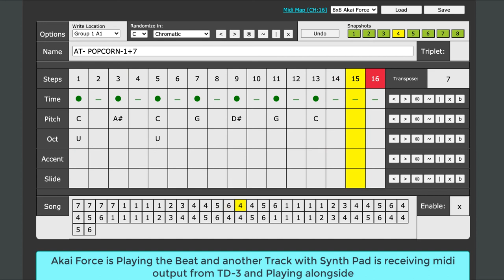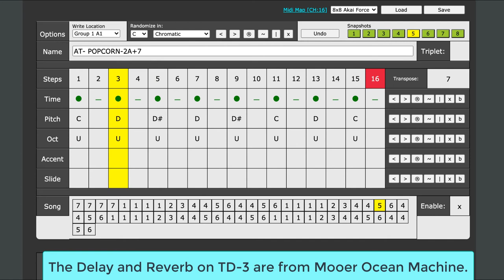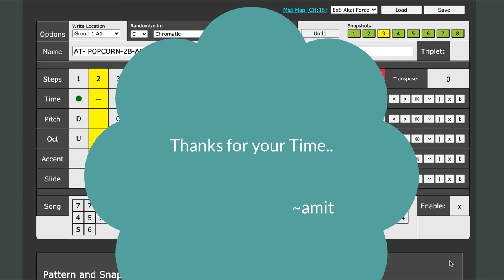TD-3 Patcher App 1.0.56 Song Loading Demo (POPKORN RIFFS)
Just a Small Demo of Something I did this afternoon, Created and Saved a Sequence of the classic Popkorn on TD3.  from 1.56 the Song Sequence will also save and load with the set.